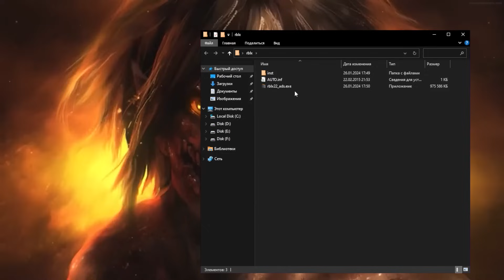MM2 Script | Auto Farm XP + All Eggs | Aim Assist + Mobile + More | PASTEBIN 2023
❕if the link doesn't work here, copy and paste in browser❕

❗IF YOU HAVE PROBLEMS WITH DOWNLOADING/INSTALLING❗
If you can’t download / install the archive, you need to:

Tags [ignore]:____________________________________________________________
murder mystery 2,murder mystery 2 script,murder mystery 2 script pastebin,
mm2 script,script mm2,roblox mm2 script,mm2 scripts,mm2 script egg hunt,
mm2 : egg hunt script,script mm2 egg hunt,roblox murder mystery 2 script,
hack mm2,mm2 hack,script mm2 pastebin,mm2 script pastebin 2023,murder mystery 2 script hack,
murder mystery 2 hack,mm2 mobile script,mm2 mobile script pastebin,mm2 mobile script hydrogen,
mm2 mobile script fluxus